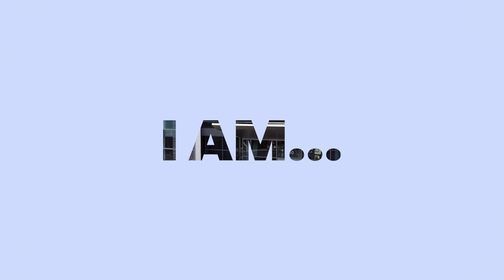Shining a Spotlight on Staff – I Am Cal OES –JORDON BOYER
IAmCalOES: Meet Jordon Boyer, Staff Services Manager I with the California Wildfire Mitigation Program at Cal OES. Through home hardening education and financial assistance, Jordon helps homes in high-risk areas survive wildfires.